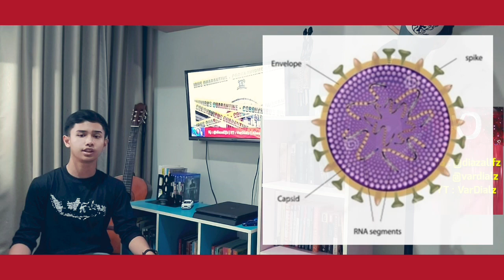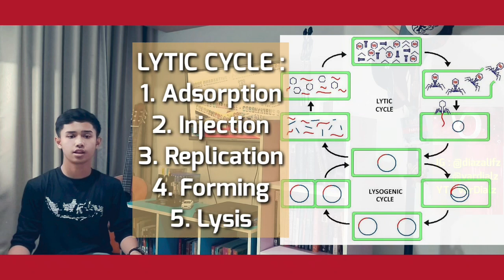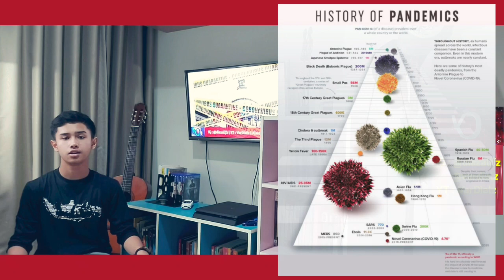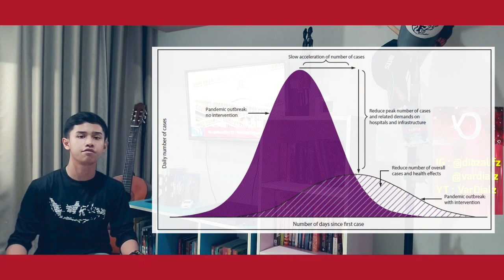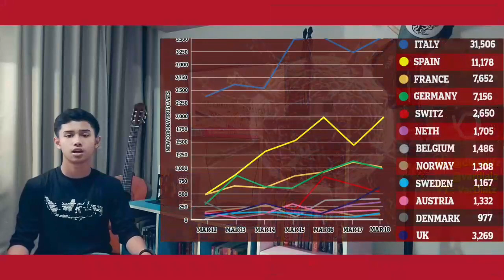CORONAVIRUS ? COVID-19 ? WHAT IS THAT ?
☆Here, I'll discuss from the introduction of virus, news and virals, to solutions and precautions☆

¤ CONTENTS ¤

| 0:10 | Virus Introduction
| 1:57 | Coronavirus Group
| 3:42 | COVID-19
| 4:24 | News, Virals, and Experts
| 6:14 | COVID-19's Common Symptoms
| 6:45 | Researches and Findings
| 7:18 | Solutions and Precautions

▪︎• The informations in this video are based on many sources I know •▪︎

▪︎• For the latest and update informations and news, you can search it in websites and other world wide sources •▪︎

Thank you for all of your supports